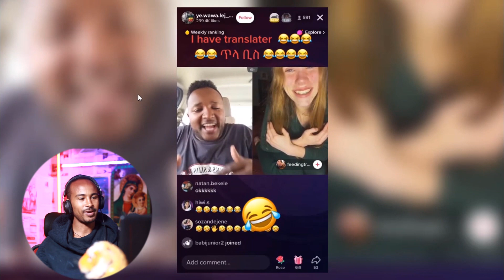ቻፓዋን ነዉ የምወደዉ || አሁንስ በዛ Seifu on EBS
ትልቅ ነበርን ትልቅም እንሆናለን !!!
ስለ ኤዲቲንግ መማር ይፈልጋሉ ? ትክክለኛ ቦታ ነዎት ።
how to edit in Adobe premiere pro,after effect Photoshop
ፊልም ኤዲተር Adobe Pr በአማረኛ